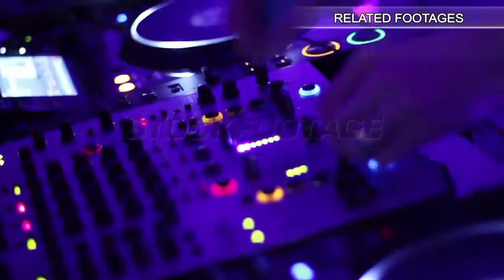Classical Greek architecture detail, sophisticated moulding on column capital. Stock Footage